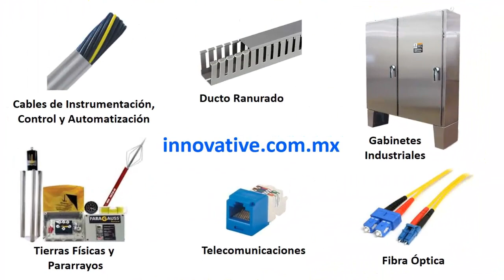Cable Manhattan - Cable Multiconductor No Blindado y Blindado con Malla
Tenemos un Amplio Inventario en Cable Manhattan.

La Línea de Cable Manhattan tiene Cable Multiconductor No Blindado y Blindado con Lamina de Aluminio y Blindado con Malla.
Tenemos Cable Multipar de 3 pares, 6 pares, 9 pares, 11 pares, 12 pares, 15 pares, 17 pares, 19 pares, 27 pares y 37 pares.

La Línea de Cable Manhattan es un División de la Empresa Alpha Wire.

Cable Manhattan Mexico, Cable Manhattan Tijuana, Cable Manhattan Ensenada, Cable Manhattan Tecate, Cable Manhattan Mexicali, Cable Manhattan Guadalajara, Cable Manhattan Monterrey,

Manhattan ™ Electrical Cable, Manhattan ™ Audio/Video Cable